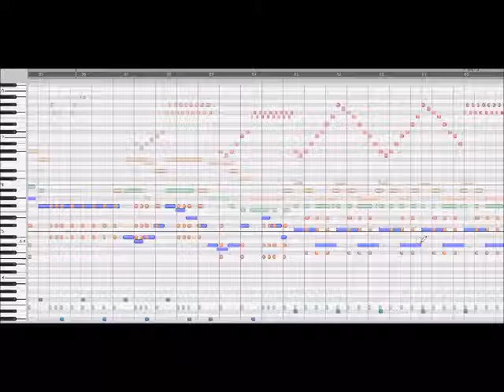Horrible Piano Roll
Music Creator 7 demo